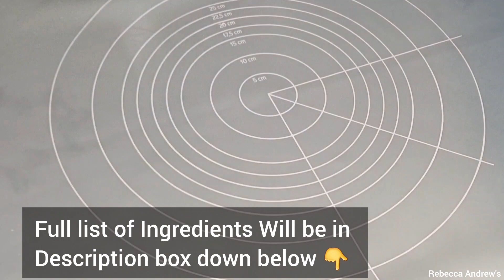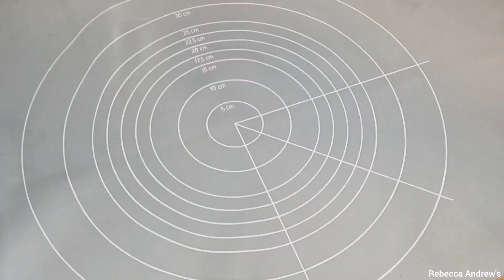How To Make MILK BREAD | Super Soft Condensed Milk Bread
Soft And Fluffy Homemade Condensed Milk Bread,Homemade bread is delicious,rich and is the best

Ingredients::

Bread Flour- 4 cups
Condensed milk-1/3 cup
Whole milk-1 and 1/4 cups
Sugar-2 tbsp
Instant Yeast-2 tsp
Salt-1 tsp
Egg-1 Large Egg
Butter-1/3 cup

Extra 1 Large for egg wash

Thank you all so much for your kind support,i sincerely appreciate each and everyone of you ❤️ ❤️

You might also find this Interesting 😊